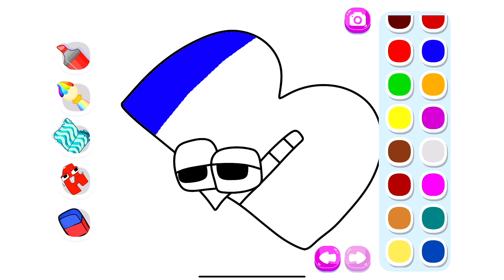I DRAW 'ALPHABET LORE' (Letter B) 😱 HOW TO DRAW THE ALPHABET LORE